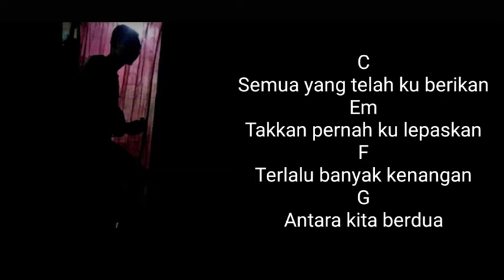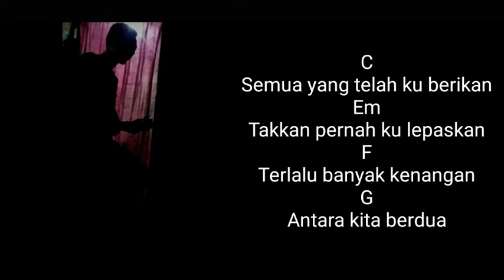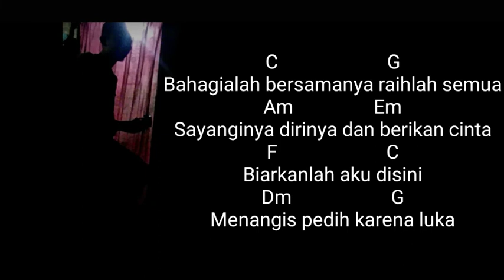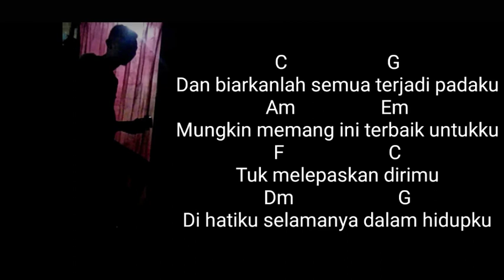bahagialah bersamanya raihlah semua cover by Diki Miltra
Hai semua kali ini saya akan membawakan lagu bahagialah bersamanya raihlah semua cover by Diki Miltra

coba dengerin sampe habis..

Original Song

Janga lupa follow

chord bahagialah bersamanya raihlah semua sayangi dirinya julida astari
download lagu bahagialah bersamanya raihlah semua cover julida astari
bahagialah bersamanya raihlah semua sayangi dirinya dan berikan cinta
bahagialah bersamanya raihlah semua sayangi dirinya dan berikan cinta chord
bahagialah bersamanya raihlah semua dan berikan cinta
chordtela bahagialah bersamanya raihlah semua